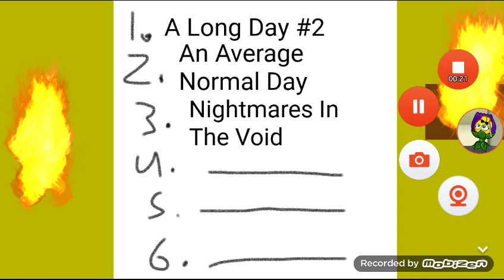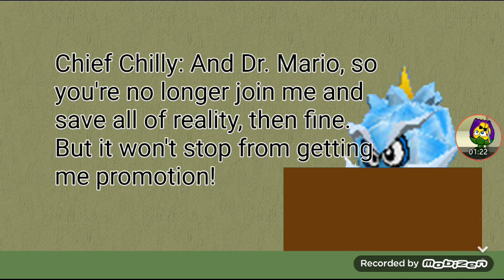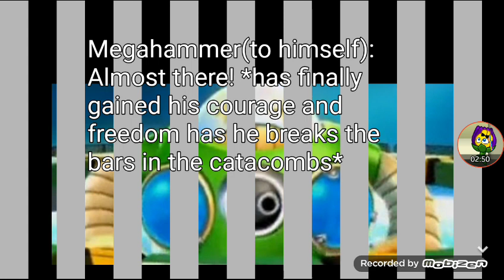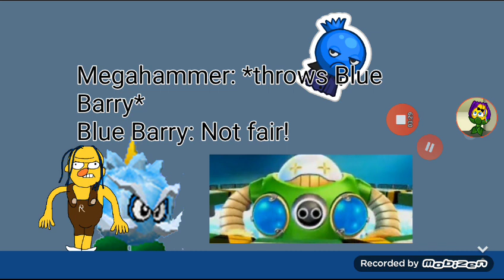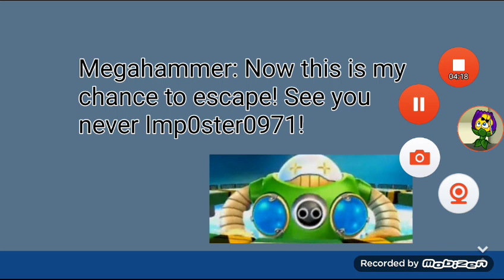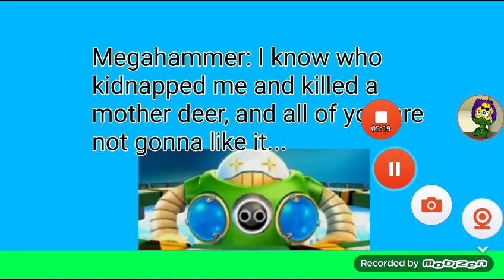The Last Escape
Megahammer has finally have the courage to escape then he tells his friends about the dark truth about what happened